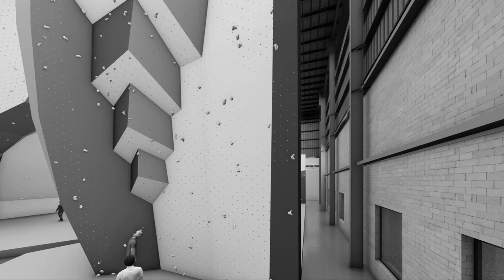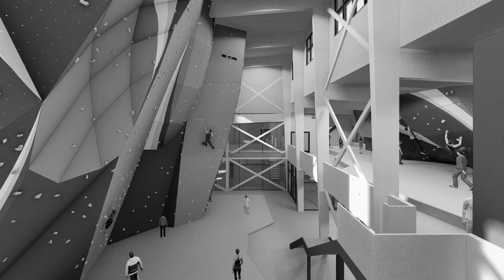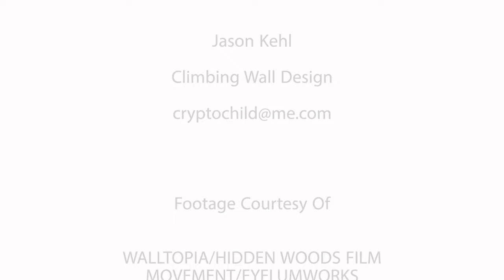Jason Kehl Climbing Wall Design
Enjoy my new HYPE REEL for my wall designs and
learn what motivates and inspires me in the world
of indoor climbing design.

Interested in opening a Climbing Gym and
want more info about my designs?

Optimist - Zoe Keating

Gyms includes in video-
Englewood Movement
Denver, Colorado
42,000 sqft

Hampden Movement
Baltimore, Maryland
9,000 sqft

Crystal City, Movement
Washington DC
35,000 sqft

High Altitude Fitness
Truckee, California
12,000 sqft

WALLTOPIA/HIDDEN WOODS FILM
MOVEMENT/EYELUM WORKS
SO ILL HOLDS
NATHANIEL DAVISON